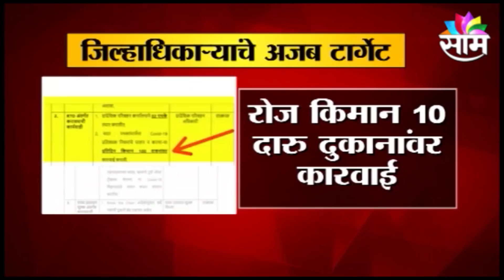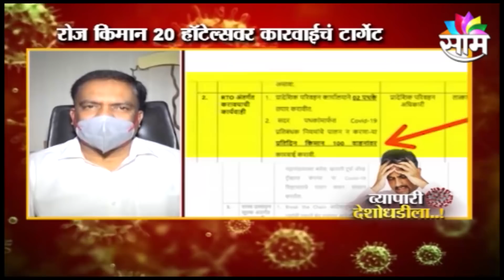SPOTLIGHT |कोरोनामुळे उधारी बंद , पान टपरीवर बोर्ड पान खा पण उधारीचा चुना नको पहा हा स्पेशल रिपोर्ट